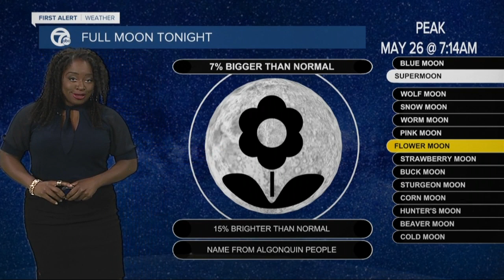Full moon Tuesday night